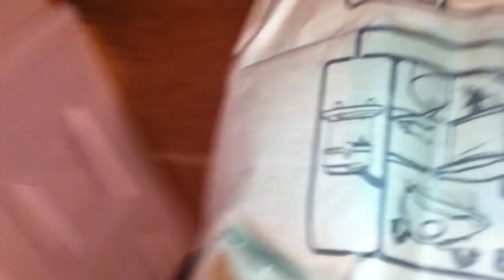KARCHER A 2004 wet & dry 1200w 12 Litre Vacuum Cleaner